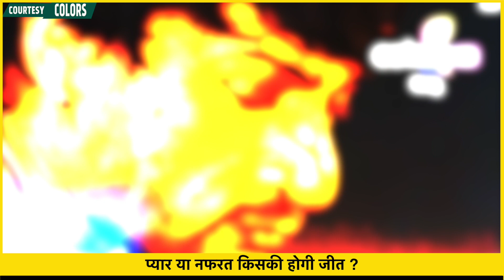Bekaboo Update: Ranav Aur Bela Ke Beech Hoga Mukabla , Dono Aaye Ek Dusre Ke Aamne Saamne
Colors TV Serial Bekaboo 3rd June 2023 Update: Ranav Gets To Know Bela's Truth , Bela And Ranav To Fight With Each Other